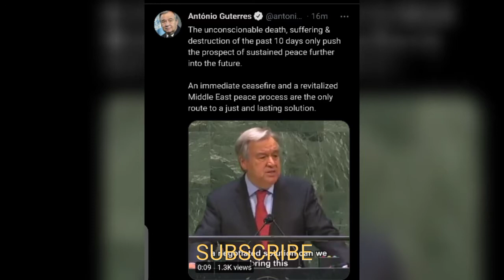UN general assembly meeting on Gaza and Israel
general assembly
general assembly meeting on Gaza and Israel
live update